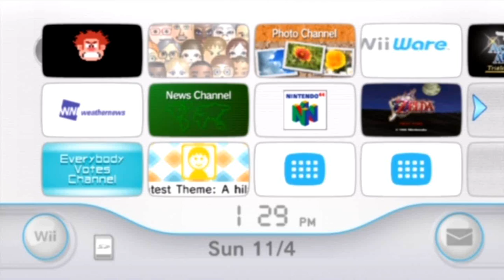Wreck It Ralph Wii Game! GPC 1 - I'M GONNA WRECK IT!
Let's begin at out gaming roots!